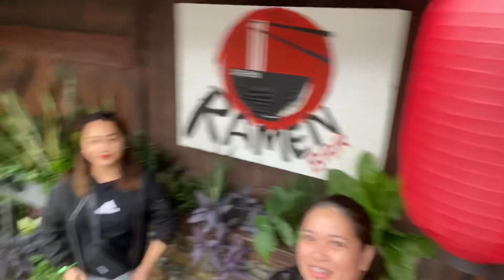Goshen Resort Bamban Tarlac.9